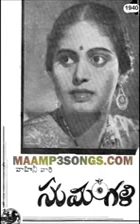"Katamarayudaa kadiri narasimhudaa" original audio song || Telugu old songs